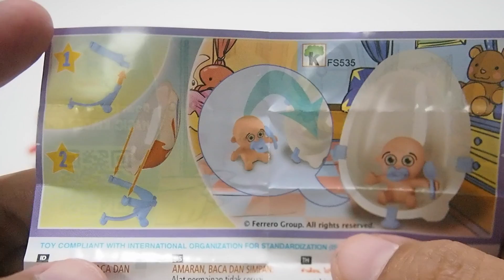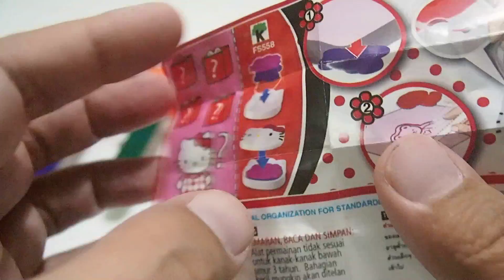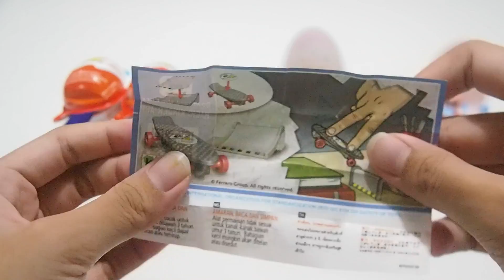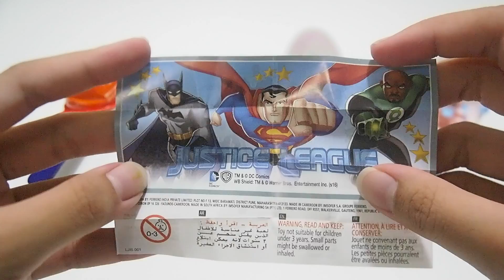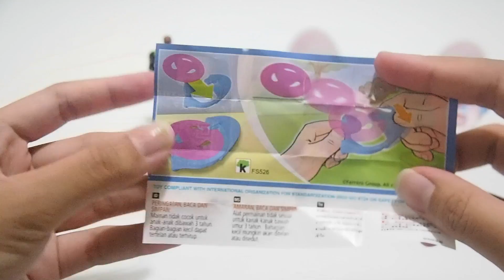Kinder Joy Popsicles Edition - Surprise Eggs for boys and girls. Hello Kitty & Justice League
Kinder popsicles edition new. It's kinder joy on a stick for kids, boys and girls. We have baby kinder toys, Hello Kitty and Justice League toys. Kinder sorpresa.